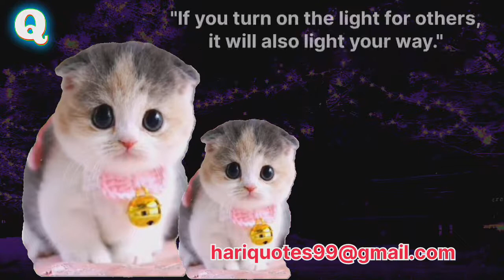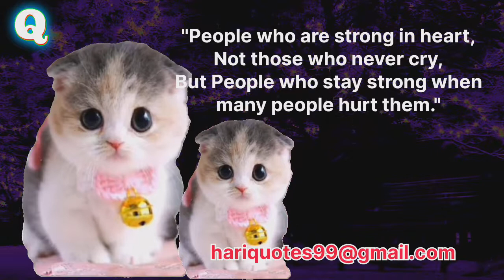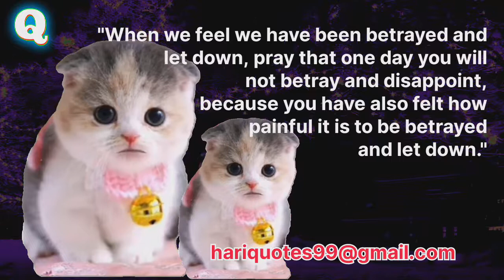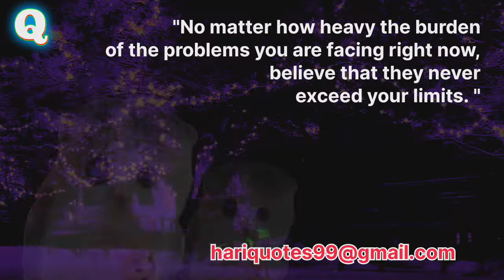LIFE MOTIVATION QUOTES FOR SUCCESS | FUNNY CAT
Welcome to Quotes, your ultimate source of inspiration & wisdom of the great people who have walked this earth.  We collect quotes, knowledge, inspiration, motivation, and wisdom from various successful people and share them with you.

 We give new life to famous words spoken for centuries.
 Let our channel be an inexhaustible source of wisdom, which you can reuse at any given moment.
 There is power in a word.  @quotes_official A wise saying can change the course of your life and to your advantage.  while smart epigram can make your life lucky forever.

 Best Quotes is not associated with any other publisher or quote catalog.  @NBACore We are not responsible for the @quotes we publish on our channel.